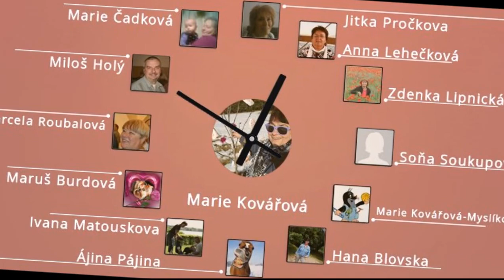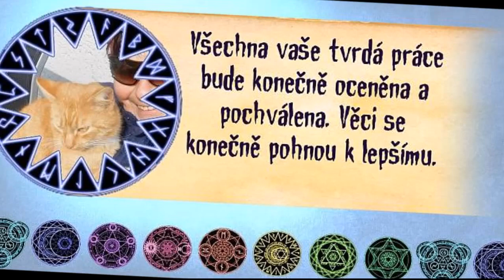Povahové veselí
Filová hudba
Waldemar Matuška
Léta  pádí